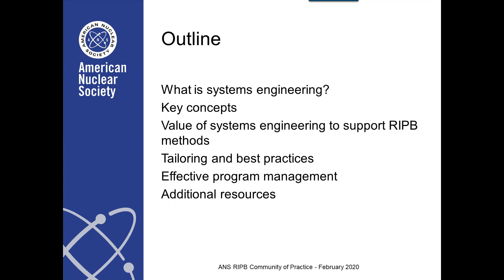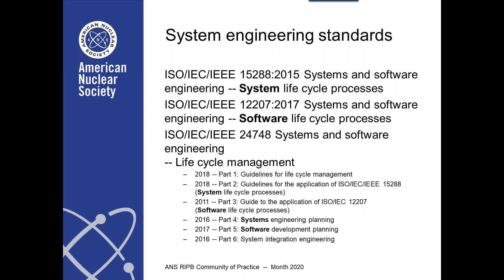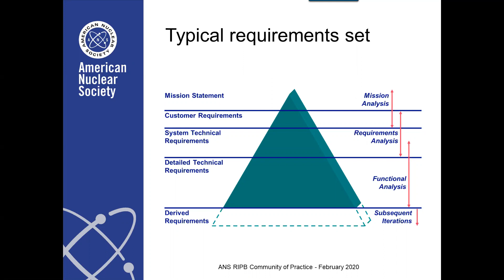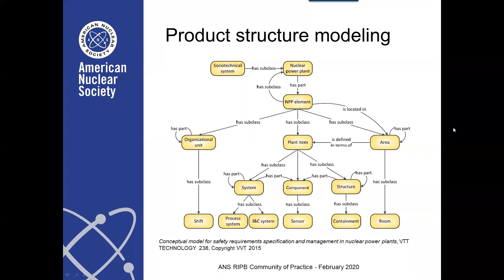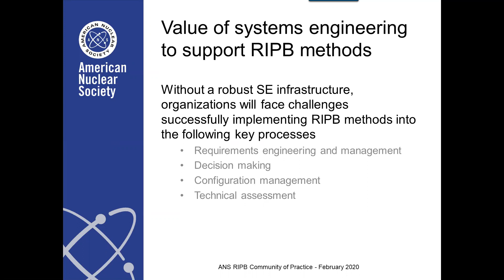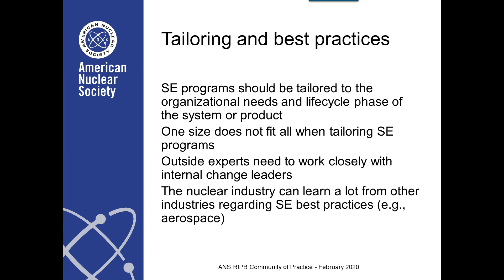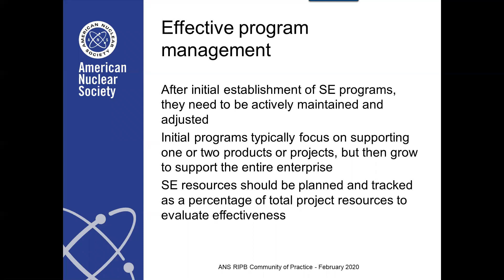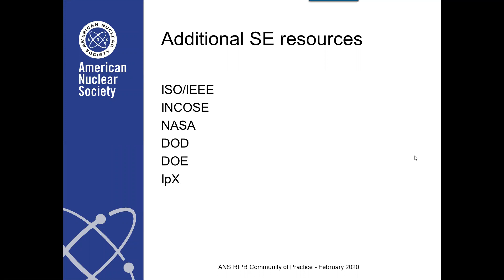Importance of Systems Engineering to Support RIBP Methods 2-28-20 by Kent Welter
This video is a presentation of the American Nuclear Society's Risk-informed, Performance-based Principles and Policy Committee (RP3C) Community of Practice held February 28, 2020